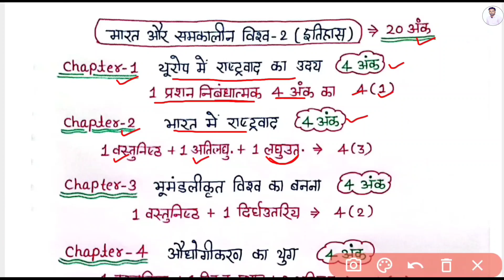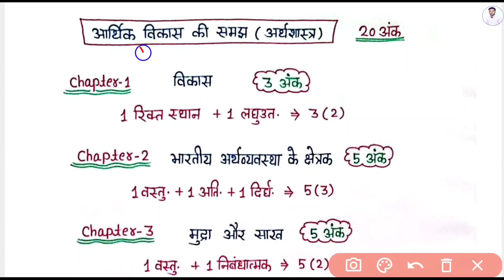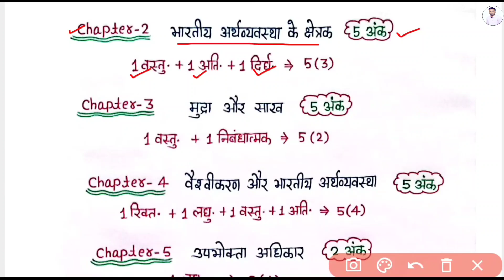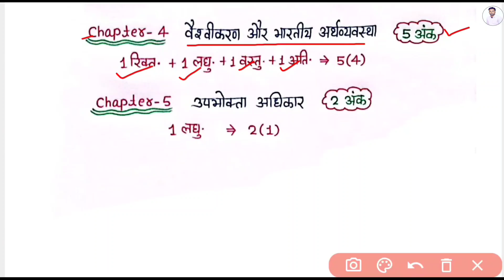Rbse Class 10th Social Science Blueprint 2024 ।। 2024 में सामाजिक विज्ञान का पेपर यहाँ से बनेगा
2024 परीक्षा में सामाजिक का पूरा पेपर यहां बनेगा ।। Rbse Class 10th Social Science Blueprint 2024

My 2nd Channel ( Class-11th & 12th